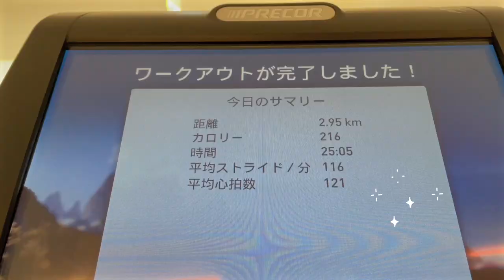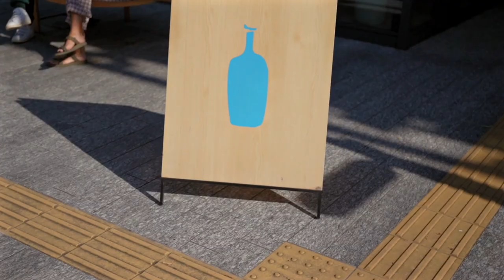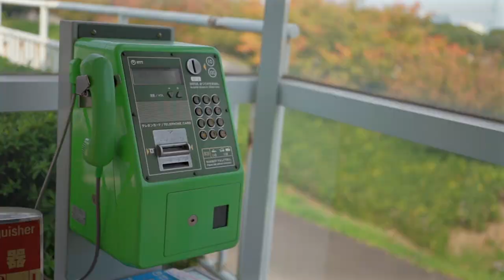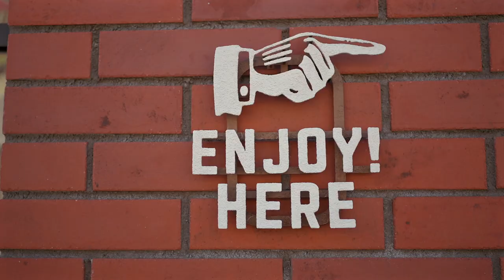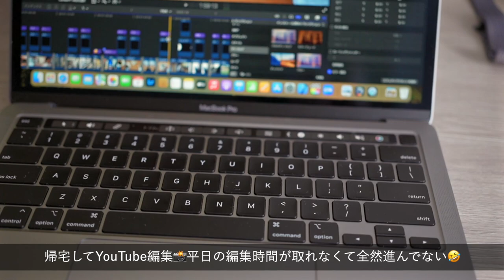社会人の日常vlog｜何気ない休日を過ごす社会人OL🥂バナナケーキでおうちカフェ🍌,自炊記録,20代ブイログ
有給の過ごし方と休日の過ごし方です
最近は秋晴れでお出かけ日和な日が続いてますね〜✨
久しぶりにみなとみらいへ行ったら少しだけ紅葉していてちょっと秋の気分を味わえました🍁

ブルーボトルコーヒーは相変わらず美味しい🤤
ワッフル食べたことない人はぜひ食べて欲しいな〜🥺

[information💁‍♀️]
・バナナケーキ

おうちカフェが好きな、東京都内で働く20代会社員👩‍💻
平日は仕事を頑張りつつ、彼と二人で過ごす平凡な日常vlog撮ってます📷
一人暮らしだけどほぼ同棲してます。

                      Cannon EOS Kiss M2
                      iPhone 12
レンズ        ：TAMRON 28-75mm F/2.8 Di III VXD G2（Model A063）
                       EF-M15-45mm F3.5-6.3 IS STM
                       EF-M55-200mm F4.5-6.3 IS STM
マイク         ：Sennheiser MKE200
編集ソフト  ：Final Cut Pro
編集機材      ：MacBook Pro 13 (M1, 16GBメモリ, 1TB SSD)
                        iMac  24inch (M1, 16GBメモリ, 1TB SSD)